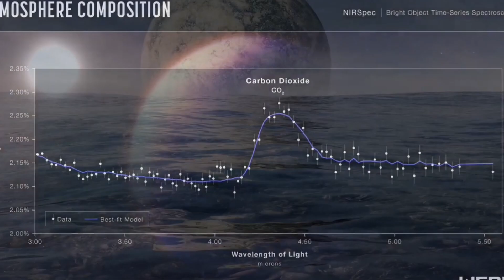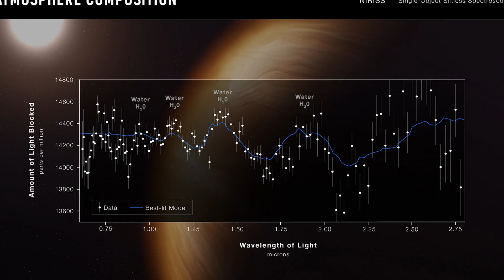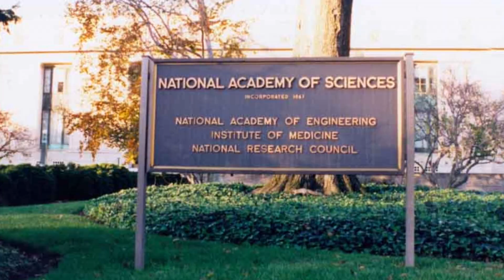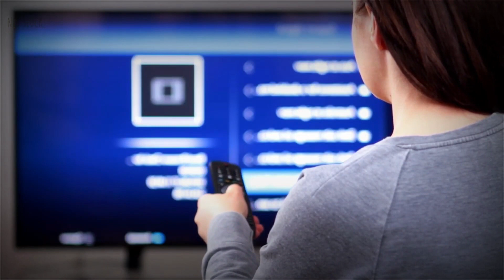JWST Discovered Signs of Alien Life in Exoplanet Atmospheres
Since its launch by NASA over a year ago, the James Webb space telescope, the most potent telescope ever built, has captured some stunning photographs. Images of dying stars, cataclysmic stellar collisions, and even ancient galaxies have cast doubt on our ability to comprehend the universe as a whole. However, among all the extraordinary discoveries by JWST, it’s the study of Exoplanets, planets outside our solar system that have taken astronomers by surprise. And with the latest discoveries, scientists are now making statements that there must be Alien life out there.
Join us as we’ll explain in this video.